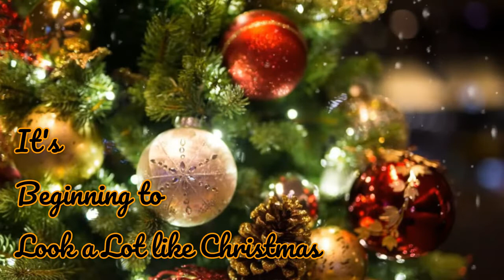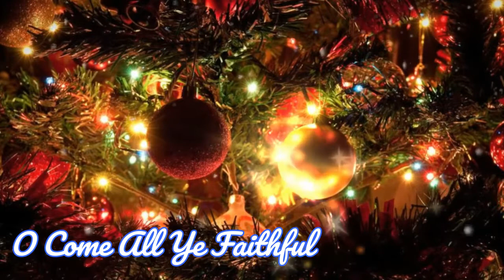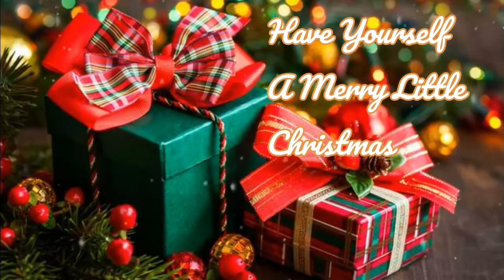Christmas Songs 2021 (Pinoy and Hollywood Singers) - Traditional Christmas Songs - Relaxing Songs